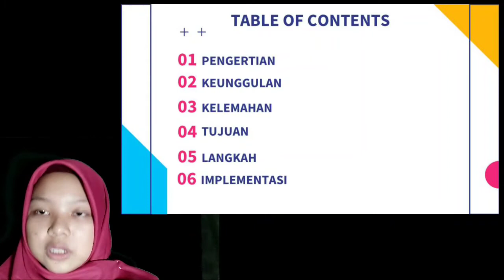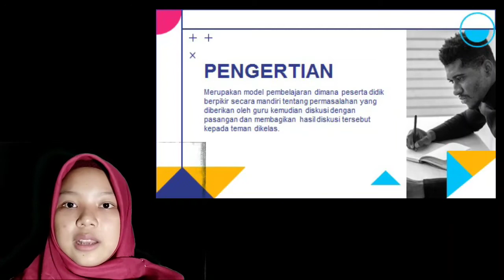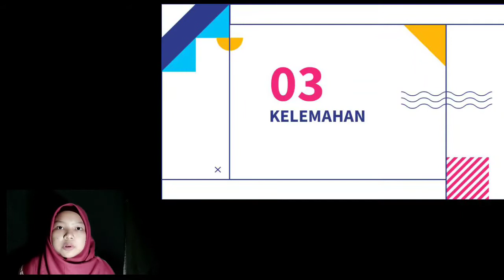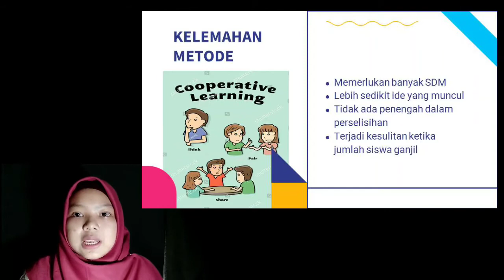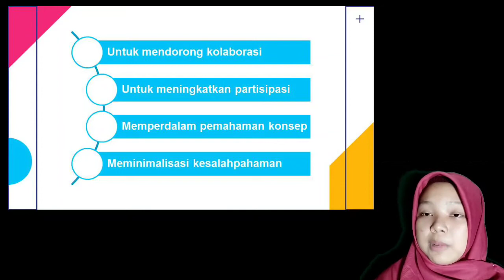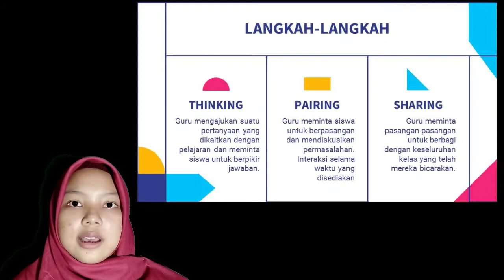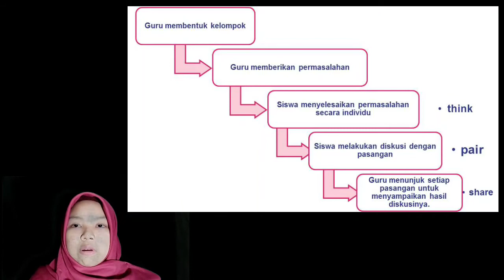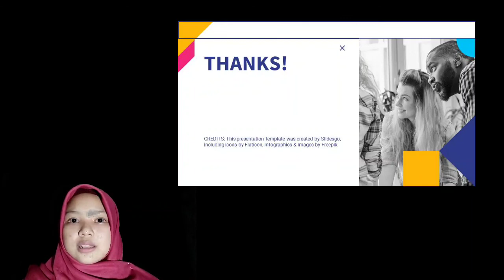8 Metode Think Pair Share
Nama saya Nurfasikha, vidio ini dibuat untuk memenuhi Ujian Tengah Semester Mata Kuliah Accounting Learning Desaign and strategy. Vidio di atas berisi penjelasan mengenai metode serta contoh implementasi pada mata pelajaran ekonomi.
Think pair share merupakan metode hasil penelitian pembelajaran kooperatif. Metode ini ditemukan pada tahun 1985.
 Untuk mengetahui lebih lengkap mengenai metode think pair share bisa disimak ya teman-teman vidio di atas ☺️🥰